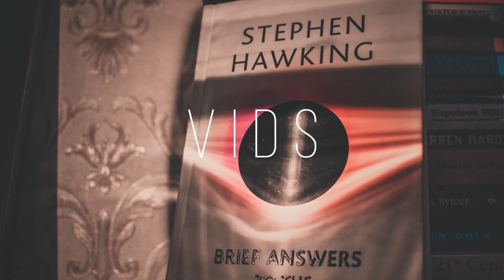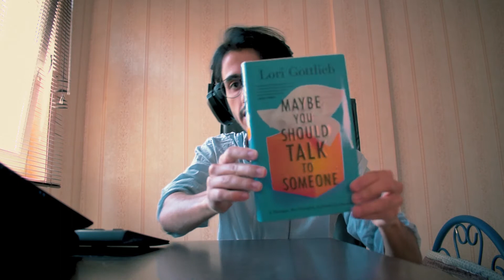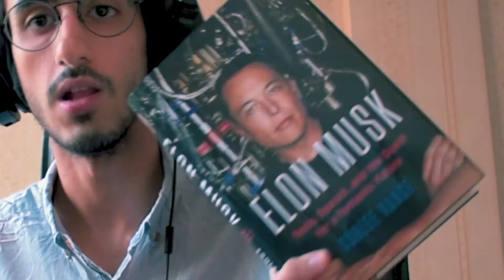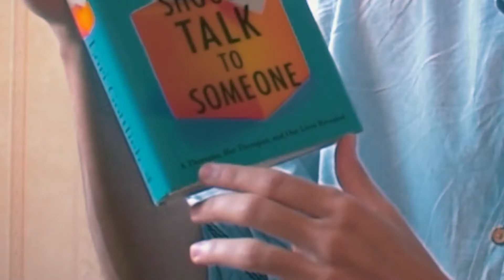Maybe you should talk to someone BOOK REVIEW - Don't Buy before WATCHING this EPISODE 1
- EPISODE 1 -
SEE THE TIMESTAMPS !!!
Hey there, today we have a new line of videos about BOOKS.
Well you know, books somehow work like tutorials. They'll help you in life, not just in a specific software. (NERD TALKING)

- TIMESTAMPS -
01:25 MAIN REVIEW
03:25 What Have I Learned From This Book?
05:13 Who Should Read This Book?
06:10 Quote Time!
07:33 VERDICT